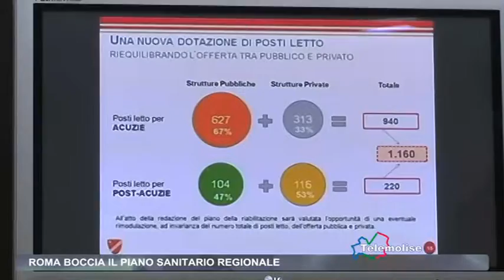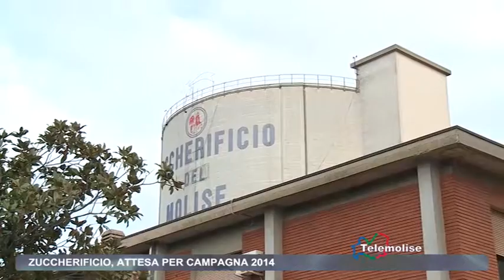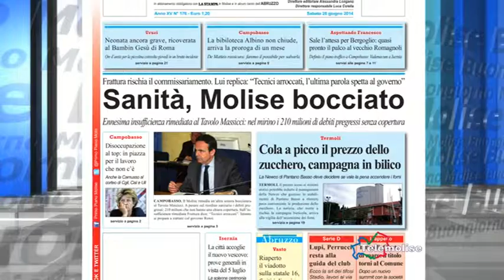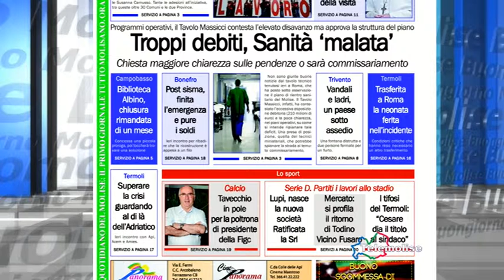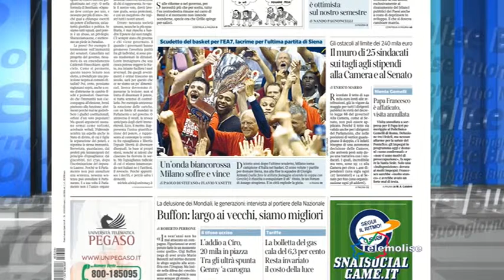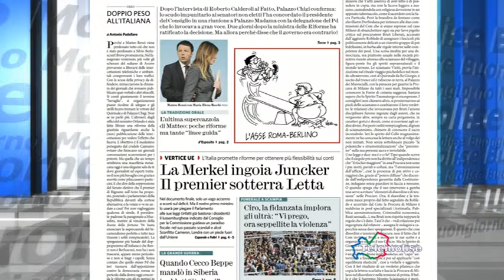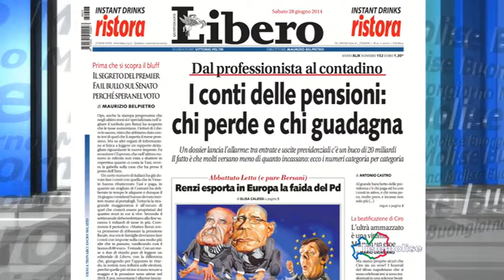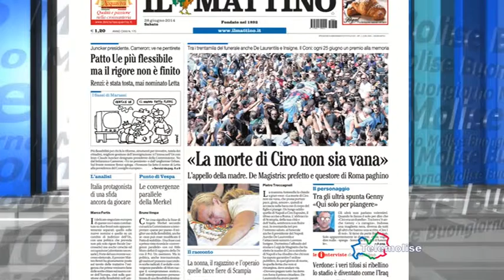Rassegna Stampa - Telemolise - 28/06/2014